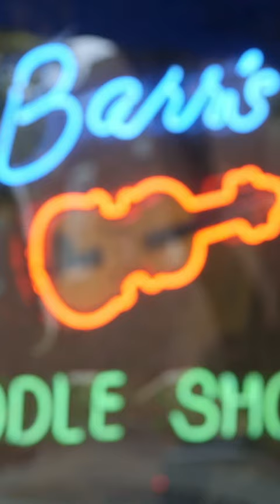You can make tens of dollars playin' old time music | Fiddlin'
Fiddlin' is a foot-stomping celebration of true Americana and artistic expression. This hopeful, inspiring Old-Time/ Bluegrass music documentary shines a light on what is best about America.

Director: Julie Simone